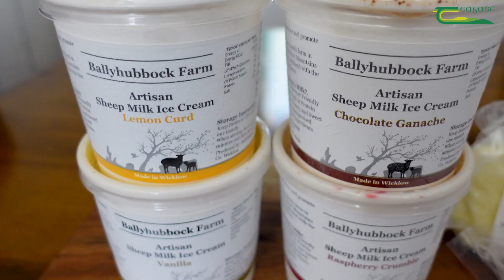Hanna Sheerin - Teagasc/FBD Student of the Year 2022 Finalist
Hanna Sheerin from Wicklow is a finalist in the 2022 Teagasc/FBD Student of the Year awards which took place on 9 May in the Castleknock Hotel, Dublin.

Hanna completed the Distance Education course in Kildalton College in 2021. Hanna was motivated to do this course to increase her knowledge and confidence on the farm and really enjoyed the practical hands-on nature of the course. Hannah is centrally involved in the new sheep’s milk enterprise along with her husband George on Ballyhubbock Farm in the Glen of Imaal where they milk East Friesian ewes and produce ice-cream, Halloumi, milk and Kefir products. Hannah managed to balance work, family and study, during Covid restrictions and still contribute positively to her course.